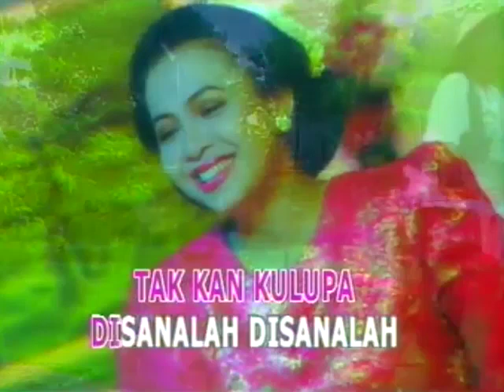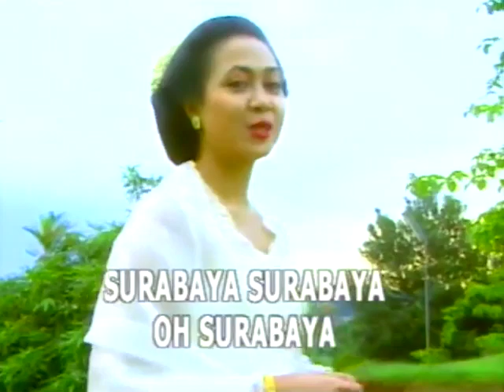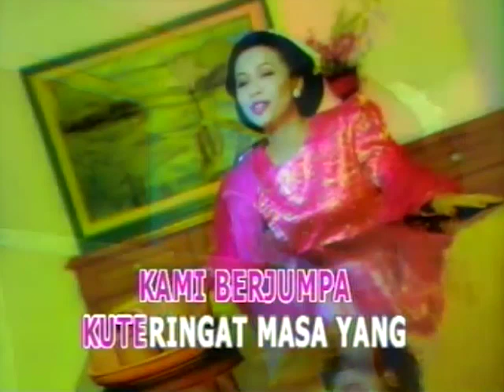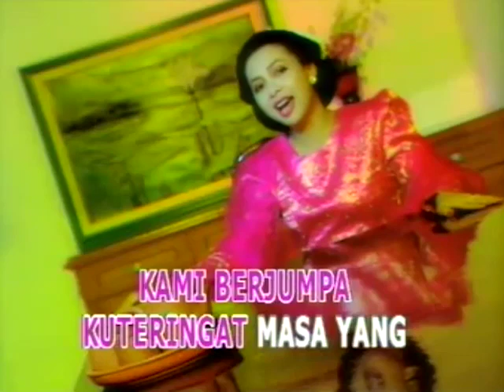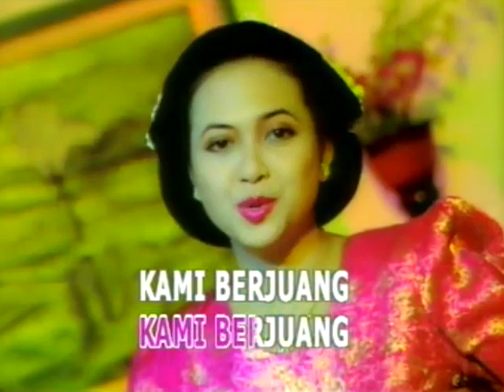Sundari Soekotjo - Surabaya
Sundari Untinasih Soekotjo, lahir di Jakarta, 14 April 1965, adalah seorang penyanyi keroncong dari Indonesia. Ia juga pernah mengajar sebagai guru kesenian di SMA 38 Jakarta. Pendidikannya adalah D-3 IKIP pada tahun 1987 dan sarjana musik dari Universitas Negeri Jakarta pada tahun 2002.